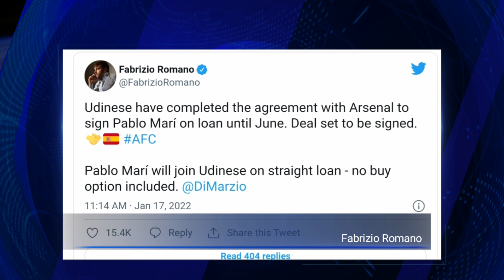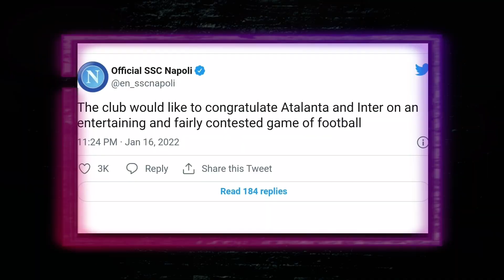BOOM!! Haaland to Chelsea | Fabrizio Romano CONFIRMS Done Deals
Roman Abramovich given Erling Haaland 'green light' after Chelsea's striker solution fails test

Romelu Lukaku has failed to regain the Chelsea fans' trust